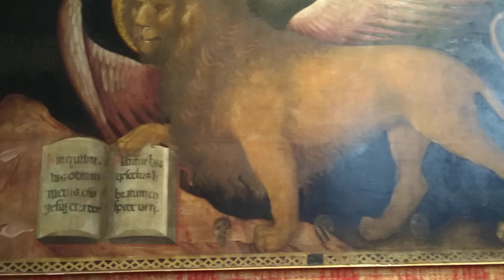Tu-Mi.com - Veneto Venice 70